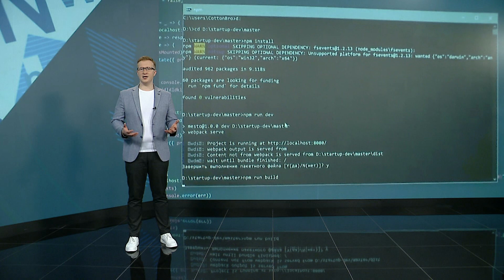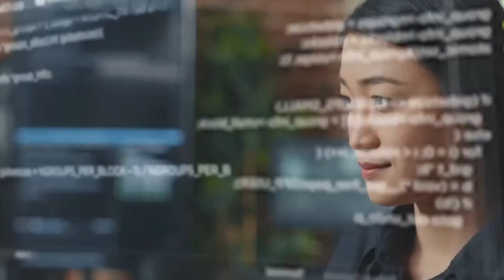Робот готовится к соревнованиям по футболу: iNews №529 от 30.03.2023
В программе iNews мы рассказываем о самых интересных новостях в сфере науки и высоких технологий.